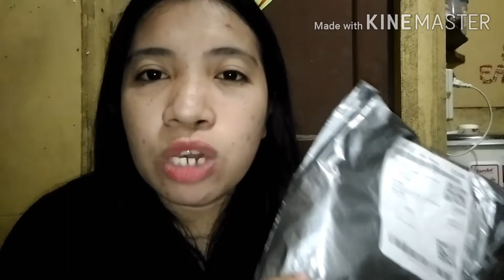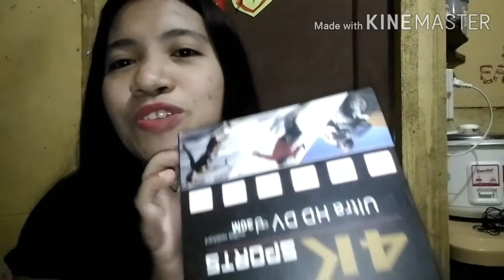Unboxed ,review and test cheapest 4K HD ULTRA WIFI CAMERA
Hi mga Dae i bought 4K hd ultra wifi camera na mura lang po pero sulit. 👍